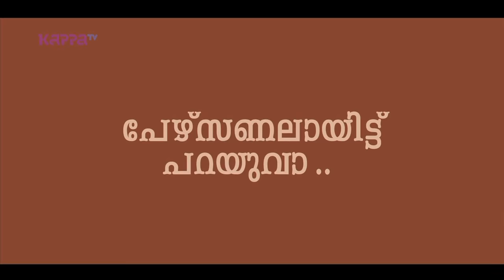Lakshmi Chandramouli - I Personally (Part 2) - Kappa TV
I Personally with Lakshmi Chandramouli.

Lakshmi Priyaa Chandramouli is a Tamil film and television actress. A post graduate in human resource management from Madras School of Social Work, she joined the English theatre company Evam as a full-time employee, before venturing into the Tamil film industry. She is also a former National Level cricket player, and national Ultimate Frisbee champion.

2015 Malayalam-language Indian comedy drama film directed by Rajesh Nair, starring Biju Menon and Suhasini Maniratnam, Salt Mango Tree, is her first movie in Malayalam.